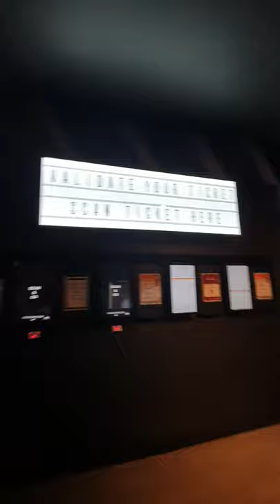No time to die James Bond cinema Australia